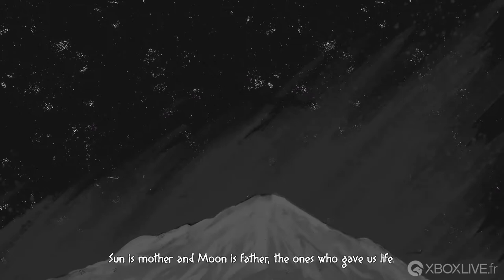Mulaka - Gameplay - Xbox One